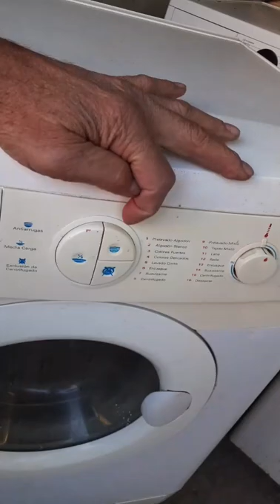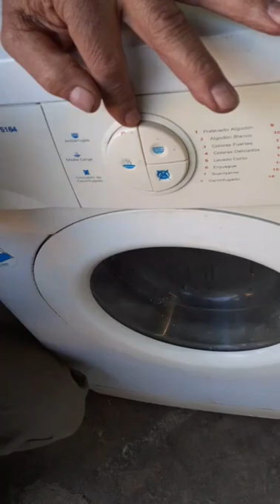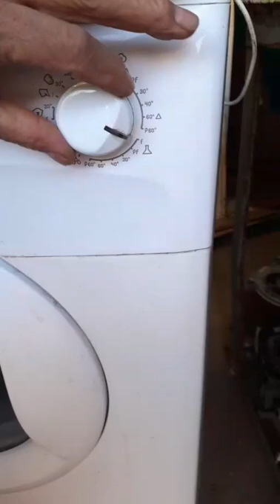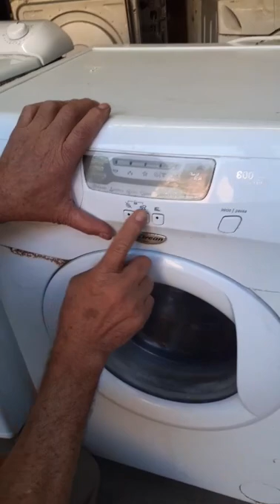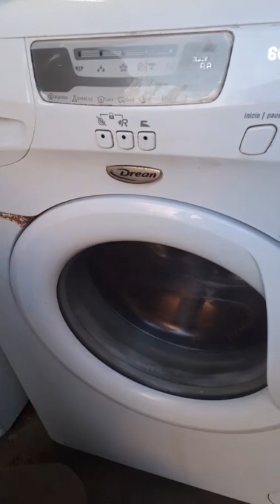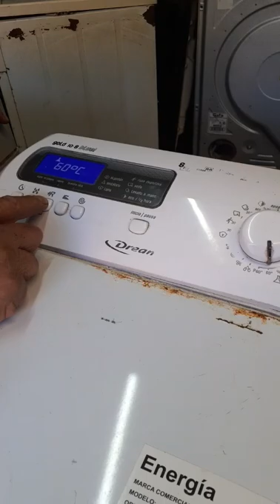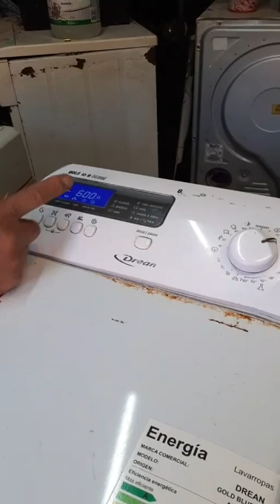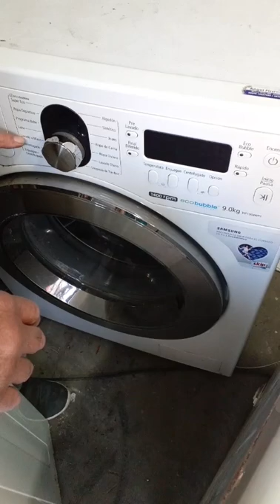FUNCIONES O PROGRAMAS DE LAVADO - Tutorial en directo - CAP. 13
TEMA DEL DIA: PARA QUE SON CADA PROGRAMA DE LAVADO
A causa de la cuarentena obligatoria por el COVID 19, al no poder salir a trabajar me puse a pensar en la cantidad de gente que se le va a romper el lavaropa y el servicio técnico no va a poder ir a repararlo.

Entonces empece esta serie de vídeos en directos en mi cuenta de instagrama - explicando como detectar el problema y algunas soluciones simple para cada caso y así ayudar a esas personas hasta que el técnico pueda ir.